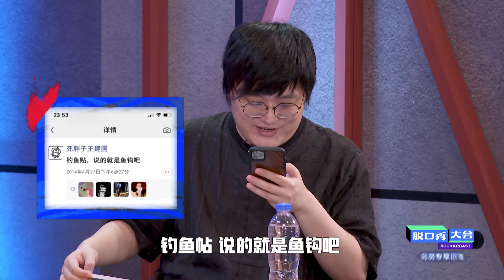杨笠再次体验直男自信！贾玲 王建国 竟有过结缘？ 呼兰 变逻辑狂魔 脱口秀大会S5 ROCKROAST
▶主要嘉宾：李诞；呼兰；徐志胜；杨笠